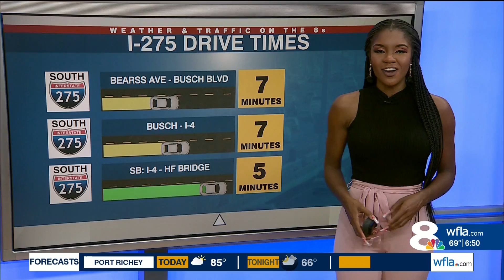BLESS YOU ....SNEEZE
Deanne almost sneezed